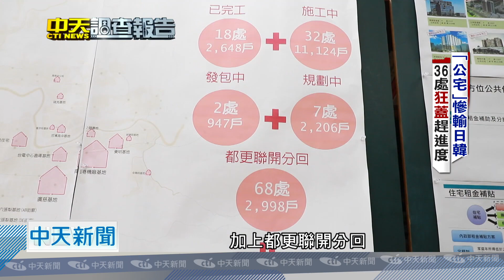20180827中天新聞 全台公宅大調查！ 新混居「宅」一起、顛覆老舊髒社宅印象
低薪、高房價，讓許多人買不起房，為了解決住的問題，「公共住宅」似乎成了一帖良藥。今年被視為公宅元年，台北市公宅陸續啟用，回顧三年多前，市長柯文哲也開出支票，四年兩萬戶公宅，現在花了947億，包含規劃中、興建中有一萬九千多戶，目標亦不遠矣，現在狂蓋公宅要趕進度，不過，蓋公宅就能解決高房價的問題嗎？台北市未來還計畫蓋三萬戶，接下來土地的來源，將是一大挑戰，以及新建的公共住宅，如何配合整體的都市計劃，這都是未來很大的考驗。